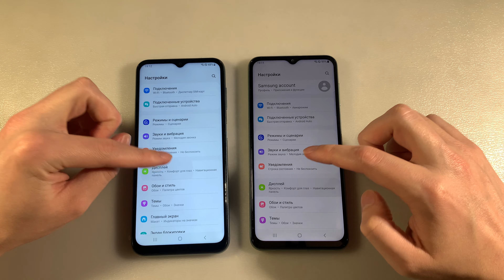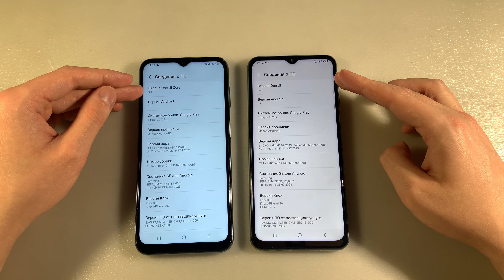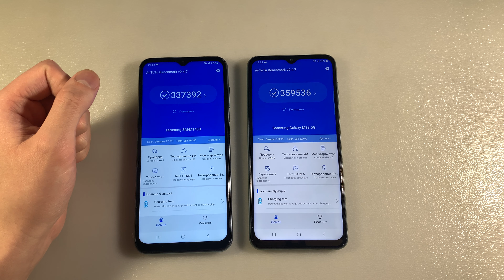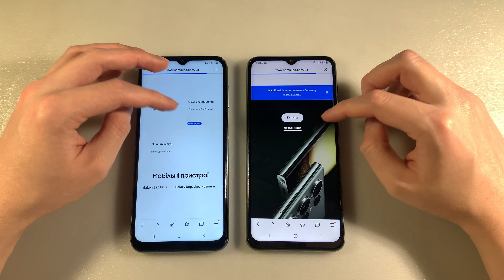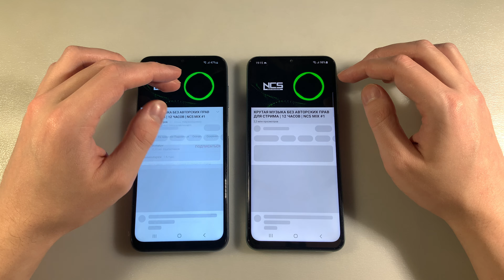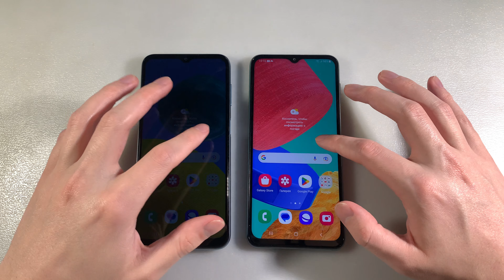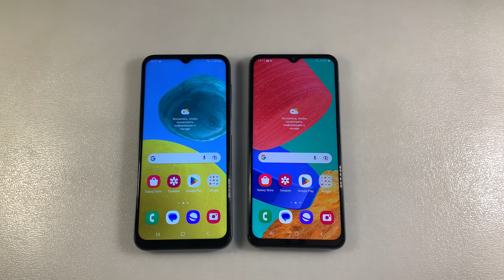SAMSUNG GALAXY M14 vs SAMSUNG GALAXY M33